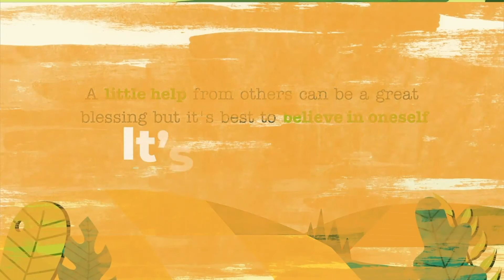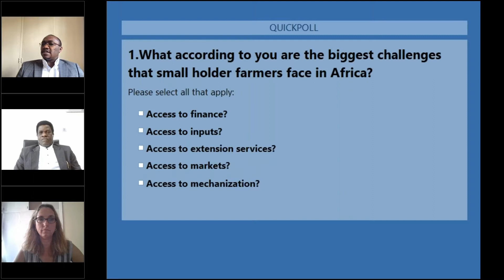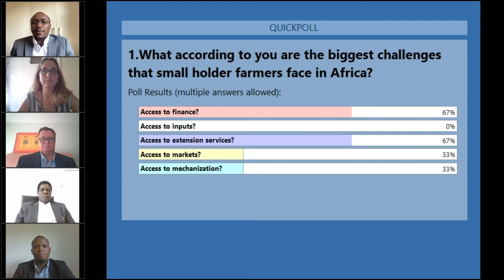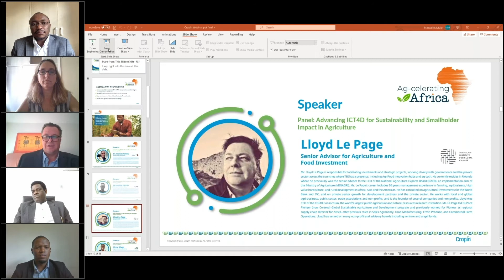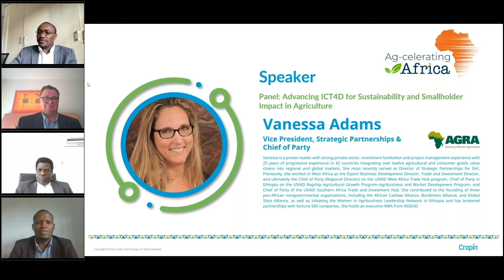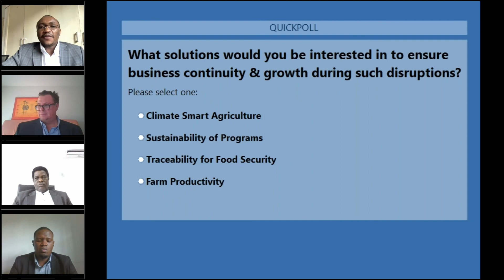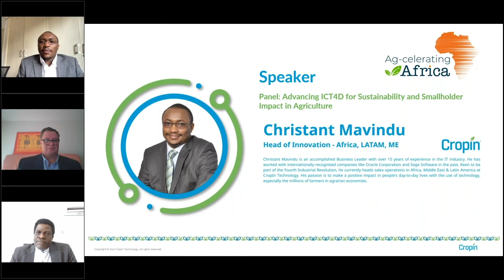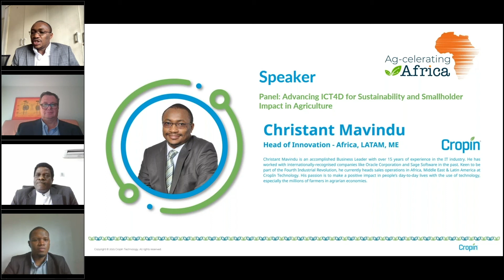Ag-celerating Africa: Advancing ICT4D for Sustainability & Smallholder Impact [Webinar]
CropIn brings to you an exciting line-up of panellists for the high-impact discussion on 𝗔𝗱𝘃𝗮𝗻𝗰𝗶𝗻𝗴 𝗜𝗖𝗧𝟰𝗗 𝗳𝗼𝗿 𝗦𝘂𝘀𝘁𝗮𝗶𝗻𝗮𝗯𝗶𝗹𝗶𝘁𝘆 𝗮𝗻𝗱 𝗦𝗺𝗮𝗹𝗹𝗵𝗼𝗹𝗱𝗲𝗿 𝗜𝗺𝗽𝗮𝗰𝘁 𝗶𝗻 𝗔𝗴𝗿𝗶𝗰𝘂𝗹𝘁𝘂𝗿𝗲.

✨ Christant Mavindu - Head of Innovation (Africa/ME/LATAM), CropIn Technology
✨ Vanessa Adams - VP, Strategic Partnerships, Alliance for a Green Revolution in Africa (AGRA)
✨ Lloyd Le Page - Sr Adviser for AgriFood Investment, Tony Blair Institute for Global Change
✨ Dr. Francis Aminu - Director, Health & Nutrition, Dangote Industries Limited
✨Victor Mugo - Regional Coordinator (East Africa), Climate Smart Agriculture Youth Network (CSAYN)